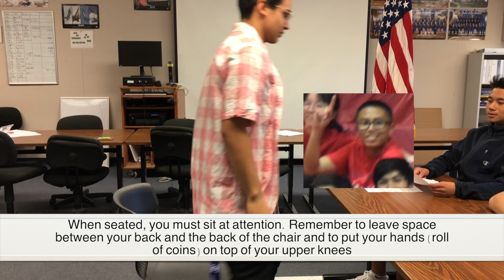Squadron Interviews 101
Watch this n' you'll be prepared!!